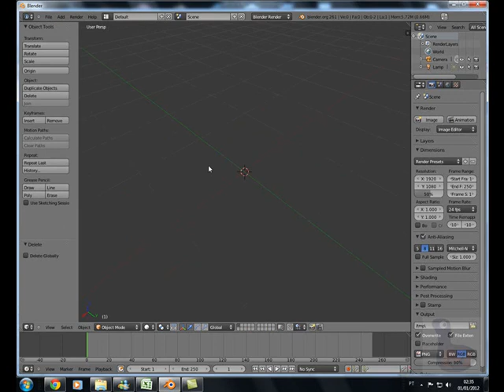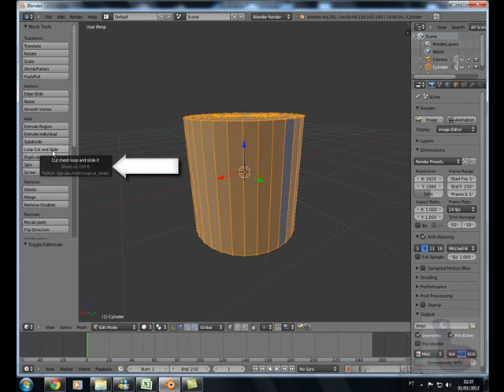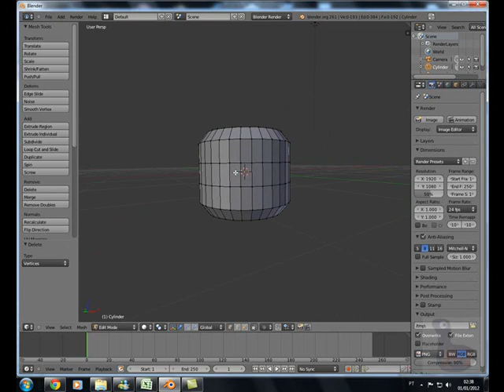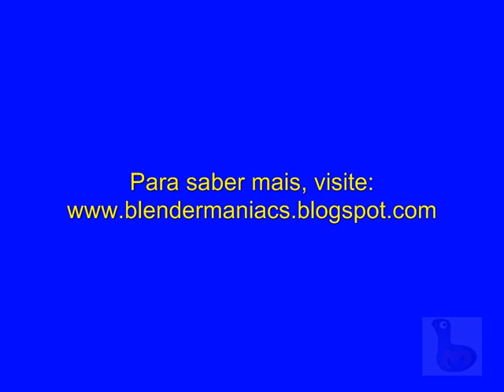Blender 3D Guia Usuario - Modelagem - Subdivisão e Loop Cut